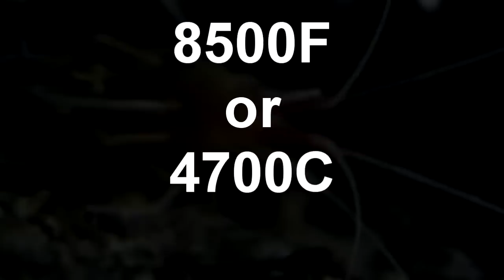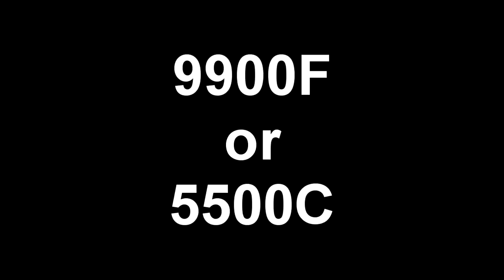Top 3 Pokemon Based on Real Animals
In the Pokemon universe there are many based on animals. But here are three that aren't so obvious.

Tags- CreepsMcPasta, pokemon